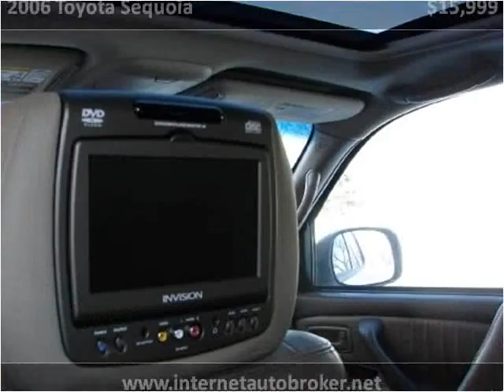2006 Toyota Sequoia Used Cars LONGMONT CO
This 2006 Toyota Sequoia is available from Internet Auto Broker.